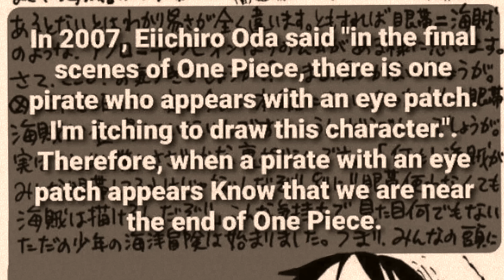ONE PIECE 1056 - IL MISTERO DI BINKS. COSA INTENDE DIRE KIDD?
💥Segui il MANGA di ONE PIECE?
🔺Non perdere questo video sul CAPITOLO 1056
BUONA VISIONE!

❇️ONE PIECE PREORDER 102

🔥NIF TEAM🔥

COMPRA I TUOI GIOCHI SCONTATI SU ENEBA:
⚡️Ad ogni acquisto supporti il canale YouTube ⚡️